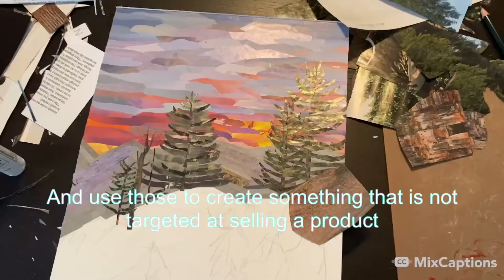Alex Fam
Alex Fam is known around Somerville as a singer-songwriter and multi-instrumentalist, but she also creates vibrant collages inspired by the natural world. Similar to her music, Alex's art is playful and bright. She is currently working on a series of collages to accompany each song on her upcoming album.